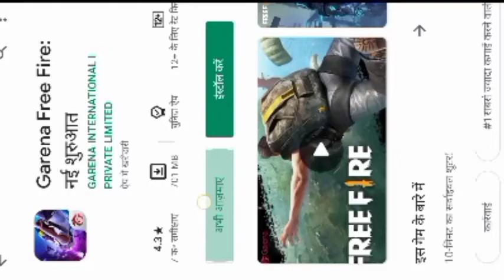Bina Download Ke free fire game Kaise Khele | How to play free fire game without download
Dosto namaskar Aaj Ki is video Me bataya hu free fire game ko Play Store se download karne ke pahle hi aap free fire game ko Kelkar aap try kar sakte ho. Kyunki ki Play Store se free fire game ko download karne ke pahle hi aapko try karne ka option Mil Jata Hai Aur Bhi bahut sara Kuchh bataya Hu is video me ummid he aapko yah video Pasand aaenge thank you...